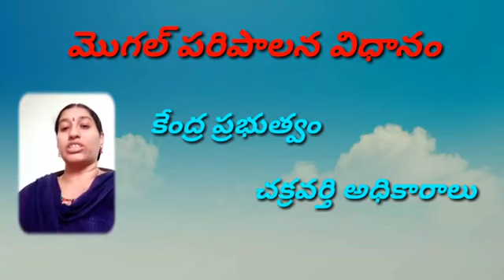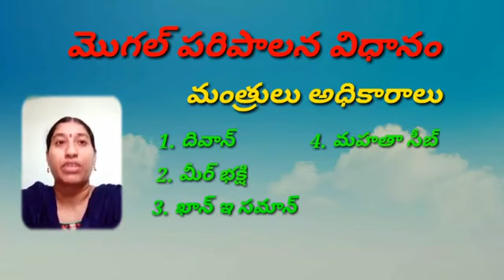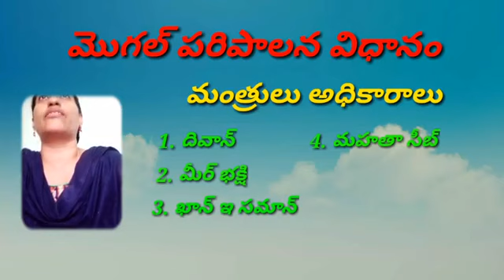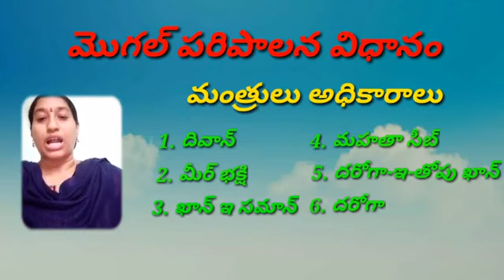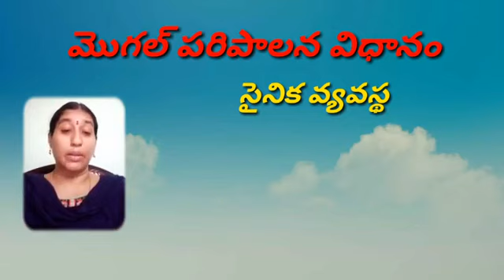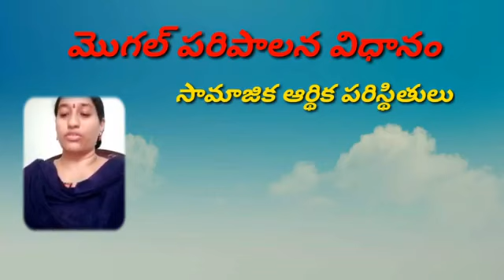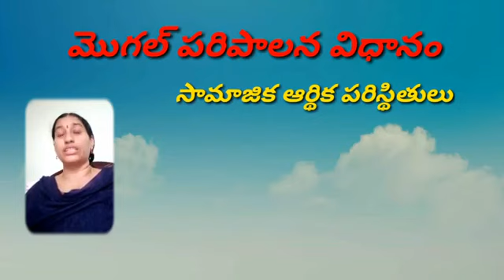July 29, 2020